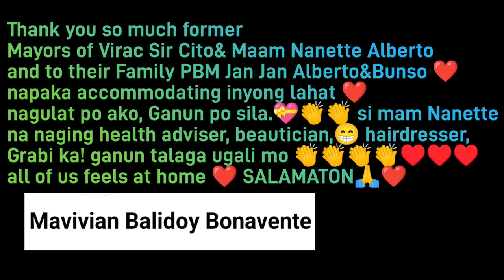Positive emotions were related to environmental behaviours – mediated by nature connection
Passion consists of a love for self-defining activities – the important things we devote time and energy too.
Harmonious passion was related to positive emotions.